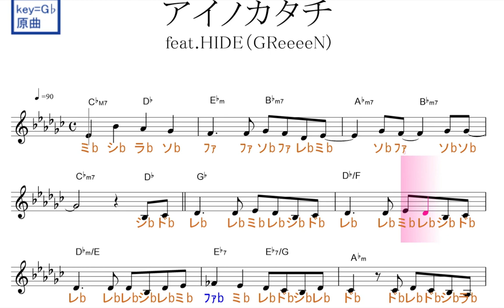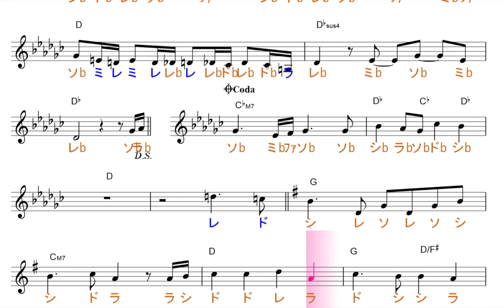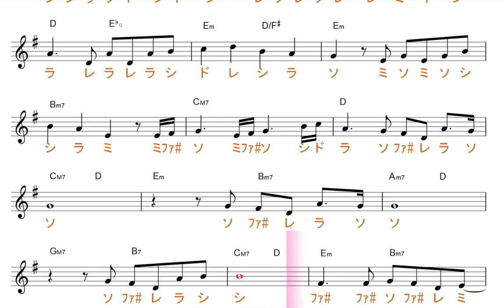アイノカタチfeat.HIDE(GReeeeN) MISIAミーシャ 原曲key=G♭固定ド読み／ドレミで歌う楽譜【コード付き】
この動画は、原曲と同じ、key=G♭の固定ド読みです。基本、シ・ミ・ラ・レ・ソ・ドが、♭します。

使用方法；
１、まずは、流し聴きしてみて下さい。
２、可能なら、本物のオーディオ推奨。
３、速度調節します。youtube 動画は、音程を変えずに、速度を変えることが出来ます。画面右下の設定、再生速度とあり、選べるようになっています。
４、何度か、聞いているだけで、自然と覚えて、音名が、時々でも浮かぶようになって来ます。寝ながら、ループ再生しておいても、効果あります。
５、余裕があれば声も出してみましょう。正しい言葉・文字でなくて構いません。分からない部分は、唸るような感じで。
６、音楽教室の教材などにも最適です。ご活用下さい。
７、他にも、様々な活用法が考えられると思います。